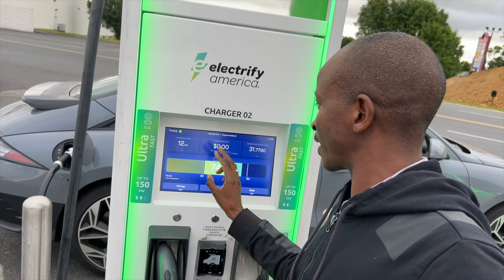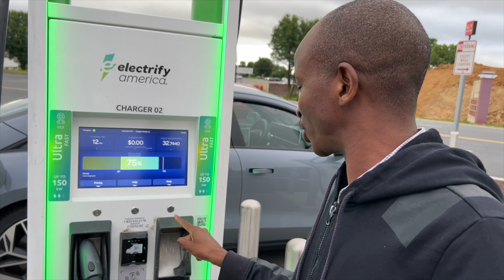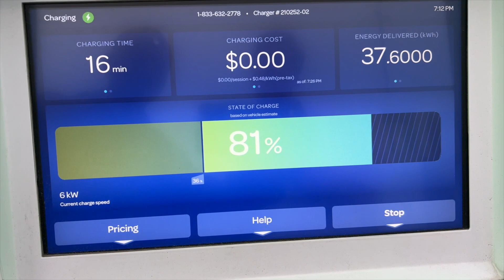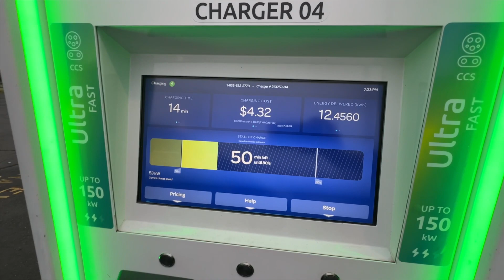Karshen nan fetur ya zo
A yayin da Afirka ke ci gaba da tunanin man fetur a matsayin abin dogaro, su kuwa kasashen da suka ci gaba a duniya suna ta mayar da hankalinsu kan kera motoci mașu aiki da wutar lantarki kamar Tesla da Chevrolet Volt da KIA da su Hyundai Ioniq da makamantansu. Ku biyoni muga yadda wadannan motocin ke aiki.